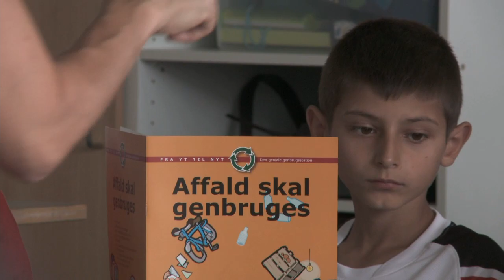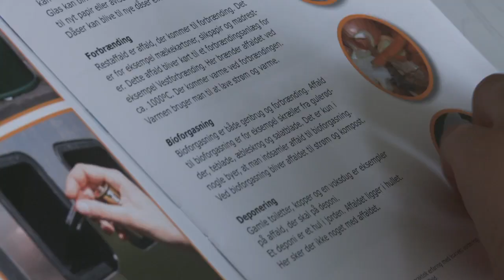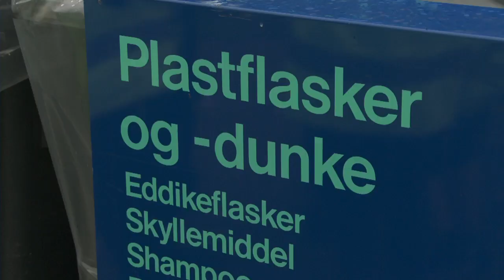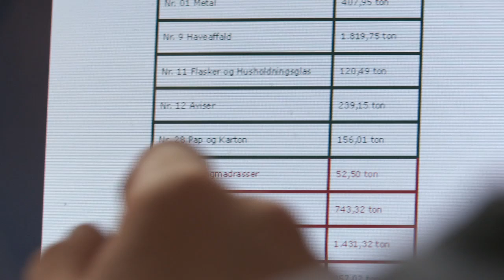Besøg en genbrugsstation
Video for Vestforbrændingen 2011